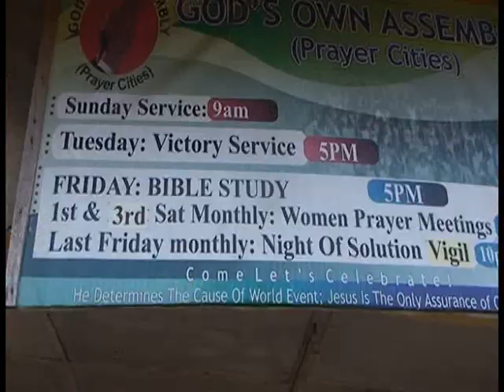he Burial Ceremony of Late Mr Osareniho Odigie PT 7